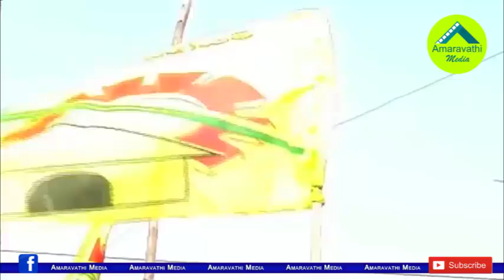ఇక్కడ పార్టీ ఏమైపోతుందో...టీడీపీలో కలకలం| The TDP is almost Disappearing in Kadapa District..!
TDP has been embroiled in crisis in Kadapa district. Leaders in most constituencies are leaving the party. The party lacked leadership in most constituencies.